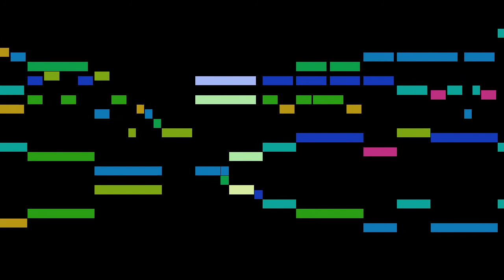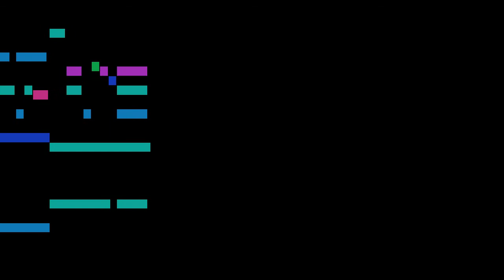Campion - Though You are Young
An animated score of "Though You are Young", from A Book of Ayres for the Lute, Bass Viol and Voice, by Campion.